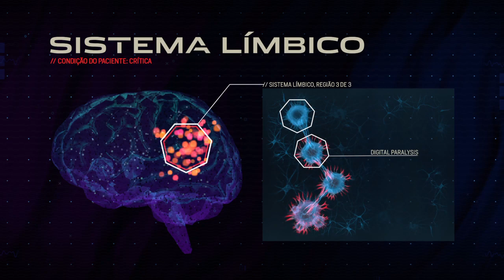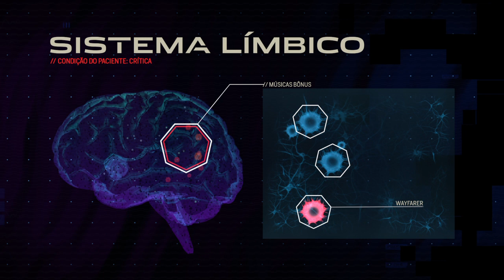Amplitude Walkthrough Part 3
Final part of the campaign of the game Amplitude (2016)